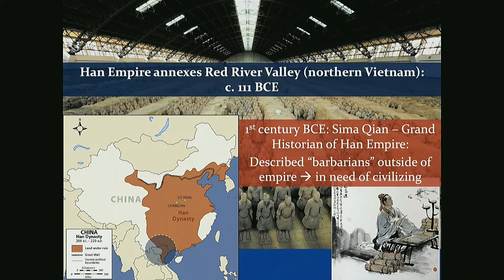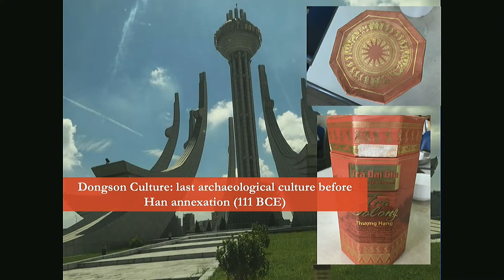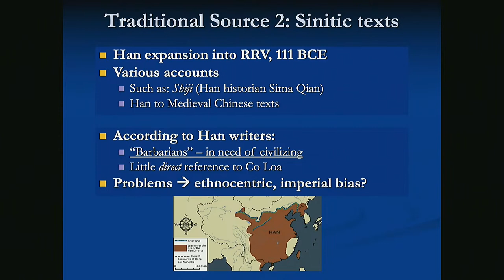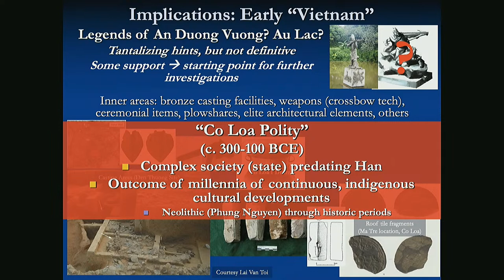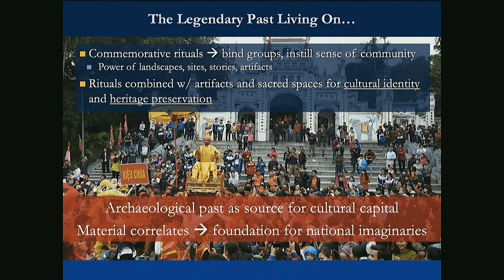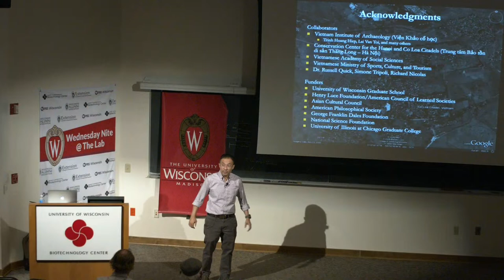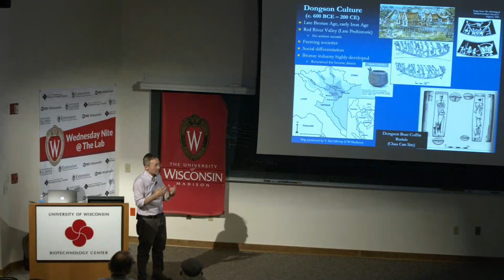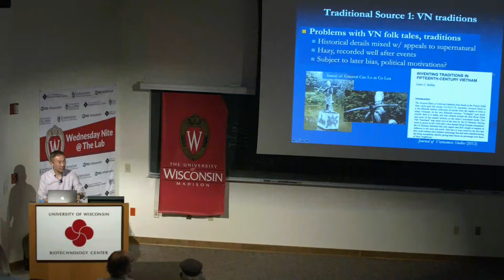Legendary Foundations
Nam C. Kim